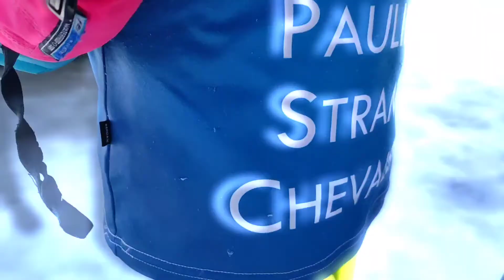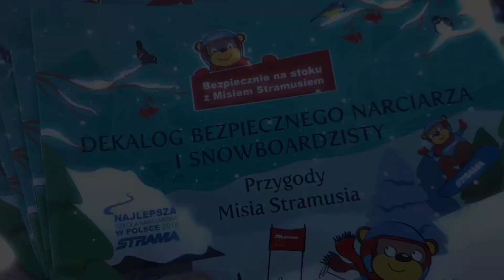Kurs 4 dniowy, 22-25.02.2021 dzień 2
Dzień dobry😁⁣⁣
Za nami drugi dzień 4-dniowego Kursu Narciarskiego dla dzieci pod Nosalem ⛷️🏔️😉❄️💙⁣⁣
Grupy dzielnie ćwiczyły zadania na odznaki pod okiem Misia Stramusia 🥰⁣⁣
Do zobaczenia już za chwilę na stokach Nosala, życzymy powodzenia i uśmiechu! 💙🐻😁❄️🏔️⛷️